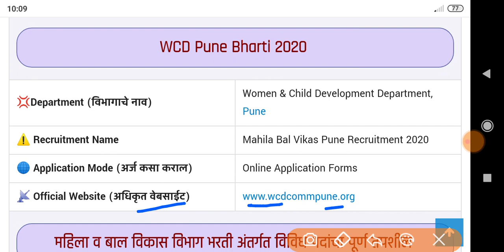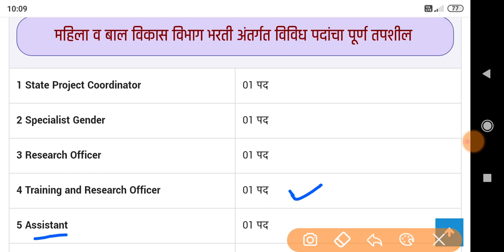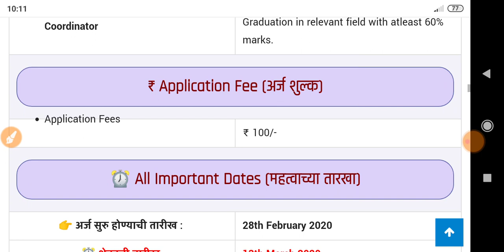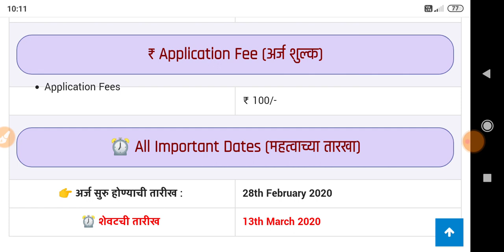(WCD) महाराष्ट्र राज्य महिला व बाल विकास आयुक्तालयात 83 जागांसाठी भरती WCD Pune Recruitment 2020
(WCD) महाराष्ट्र राज्य महिला व बाल विकास आयुक्तालयात 83 जागांसाठी भरती

WCD Pune Recruitment 2020

￼Women & Child Development Department, Pune, Maharashtra. Mahila Shakti Kendra (MSK) under the Umbrella Scheme Pradhan Mantri Mahila Shashaktikaran Yojana (PMMSY). WCD Pune Recruitment 2020 (WCD Pune Bharti 2020) for 83 State Project Coordinator, Specialist Gender, Research Officer, Training and Research Officer, Assistant , Women Welfare Officer, & District Coordinator Posts.